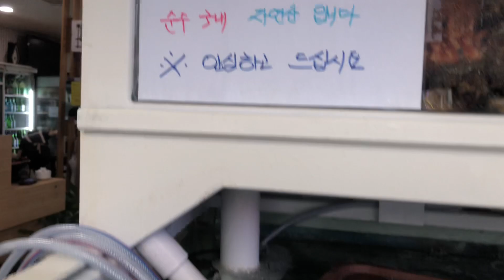Lúc này là 10g tối ngày 17/05/2023 ở Busan, Toyoko inn và tiếng tàu cao tốc vừa chạy tới ga Busan đó